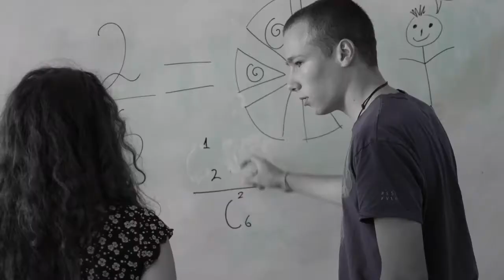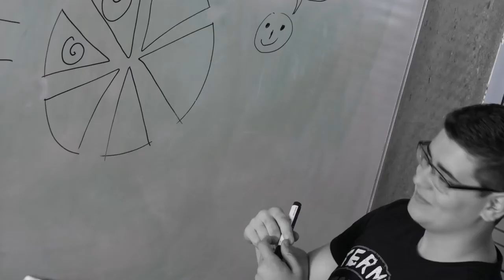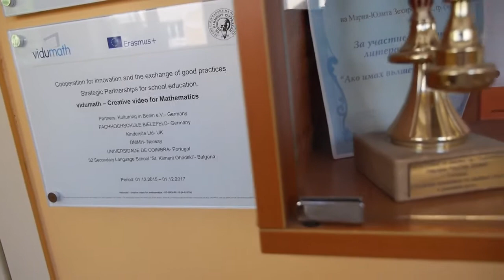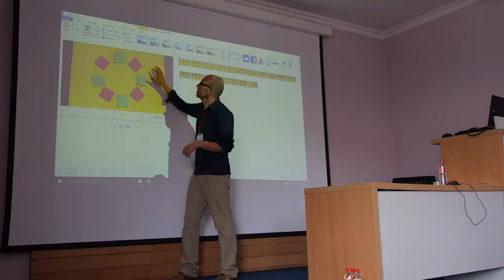vidumath - Bulgaria the final cut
An EU funded Erasmus project to improve the learning of Maths through creative videos made by students.